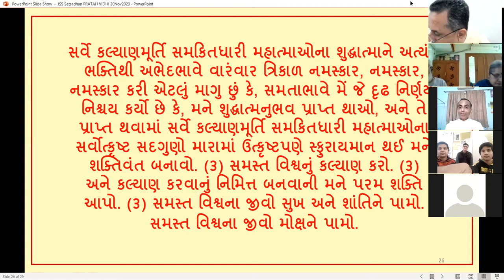22 Nov 2020 Dada Bhagwan JSS Aptaputra Pulinanandji 15hr Hindi Satsang from Baroda India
Satsang on: Gyan de kar Gyani ki pahechaan karvai Dadane. Tritium bolne ka parinam. Hitahit ka bhaan. Kalyan Bhavna. Bhakti Kya hoti hai? Sensitivity. Kam sunai dena achchha ya bura? Sansari bato ko kaise tale?